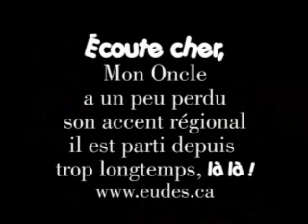Exercice en language sagueneen 101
Mon Oncle fait dans l'exercice de style linguistique et parle en sagueneen, un idiome regional du Québec profond. Cela est dû au film de Pierre Richard appelé Le Bonheur de Pierre tourné à Sainte-Rose-du-Nord au Saguenay.